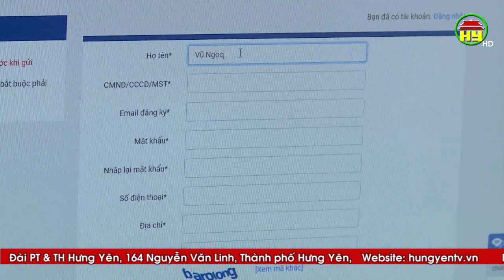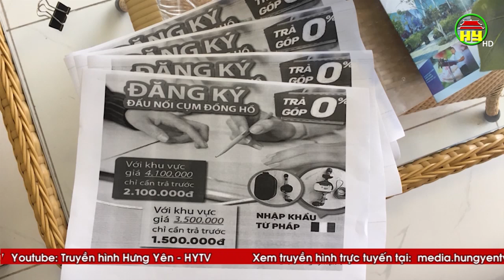Công ty nước sạch Ngọc Tuấn chung tay cùng người dân phòng chống dịch Covid 19